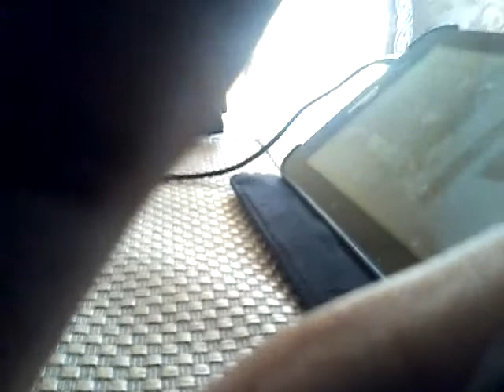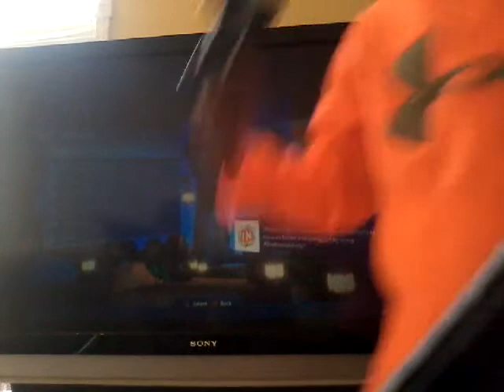Suprise Arnold andunboxing of ezar and zeb part 1